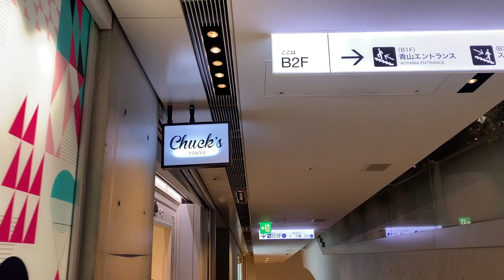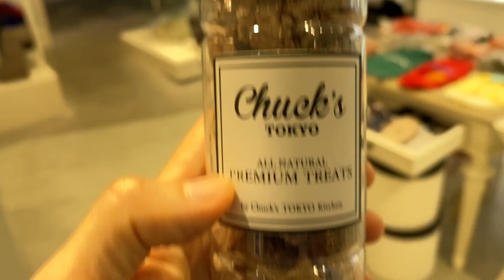鹿肉に夢中な犬が可愛いｗ【ティーカッププードル】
前回売り切れてしまって買えなかった鹿肉(;´Д｀)
入荷の連絡があったので買いに行ってきました( *´艸｀)